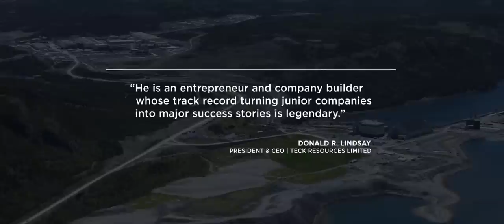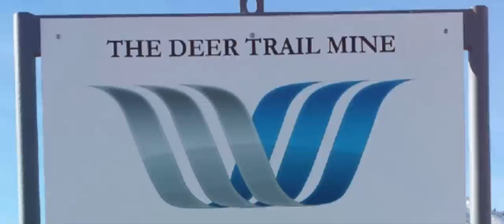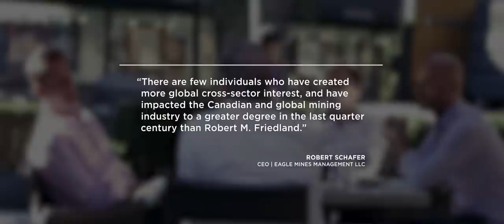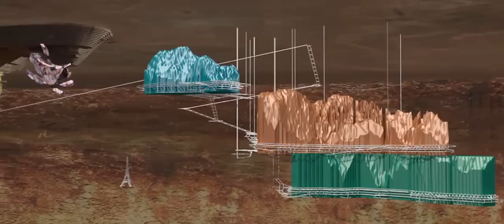CMHF 2016 Robert Friedland Tribute Video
A video tribute to 2016 Canadian Mining Hall of Fame inductee, Robert Friedland.